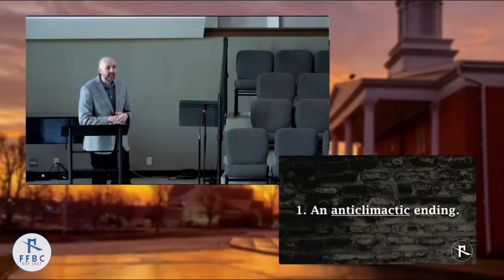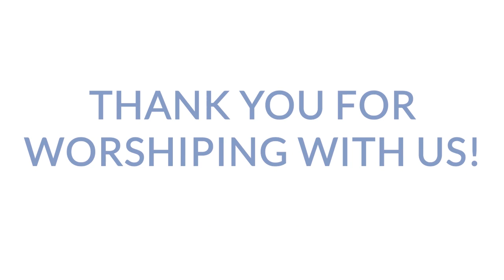The God Who Builds -- More Than a Fresh Start - Week 13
The God Who Builds - The God Who Builds
A study of the book of Nehemiah.
Rev.  Zach Crook - Fee Fee Baptist Church